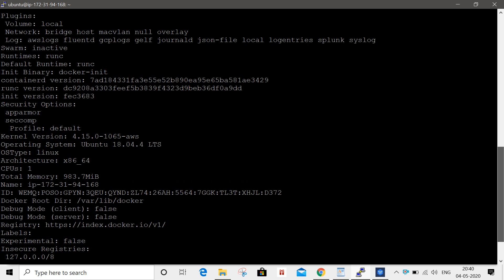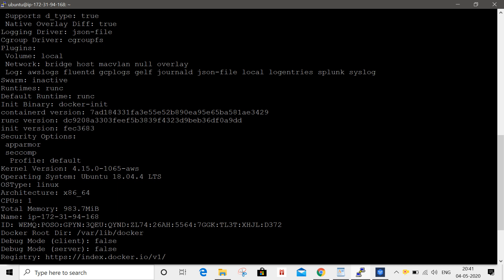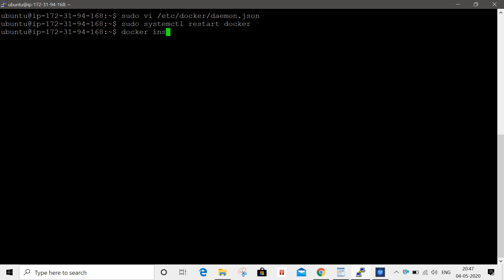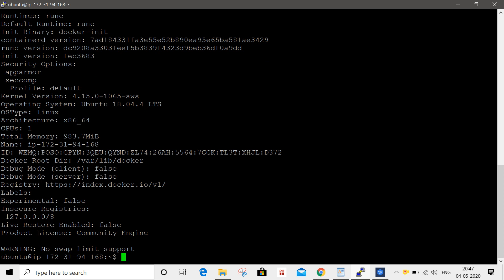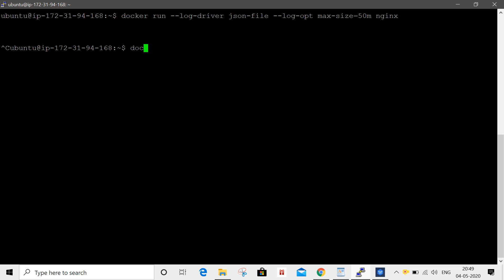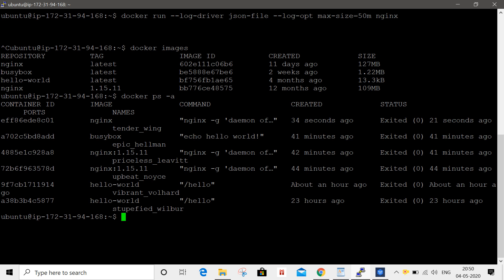5 Configuring logging drivers in Telugu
Thanks
Jyothi configuring logging drivers in Telugu